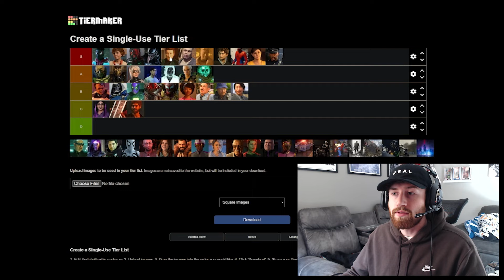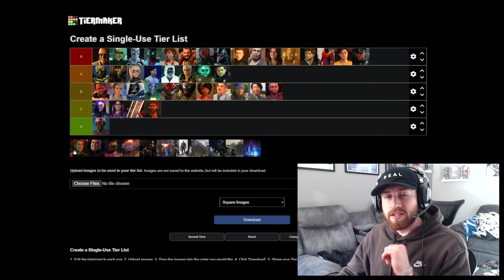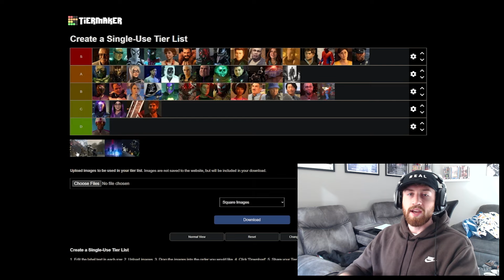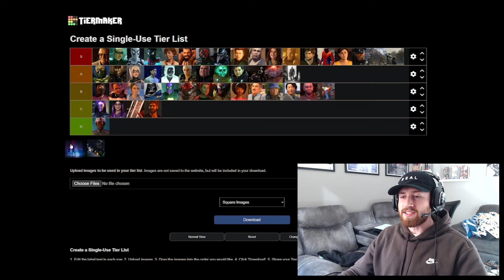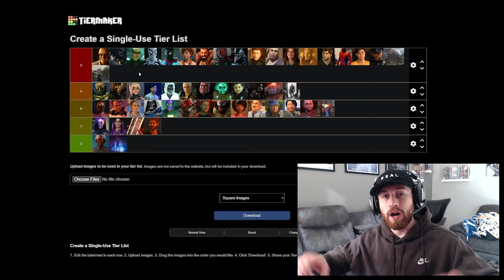Ranking All Characters In Insomniac's Spider-Man Universe! [PART 2]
Part 1 was uploaded just 3 weeks ago and I had a blast with it. This time around I wanted to UP the quality of video for you all, so I really do hope you enjoy this one! Please feel free to like or leave any comments as they help me out more than you know! Thank you all for the insane support you always show my way, and as the support keeps coming, so will I!